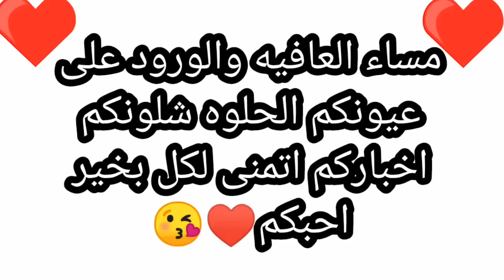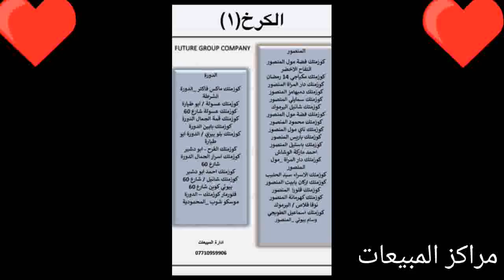العنايه في القدم وتخلص من الرائحة الكريهة /شهد الشمري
الشاعرة العراقية شهد الشمري تعلن عن منتج

العنايه بالقدم وتخلص من الرائحة الكريهة

اسم المنتج سوفت فود